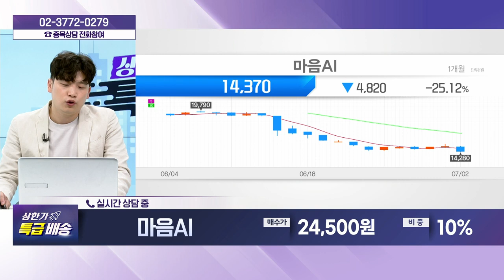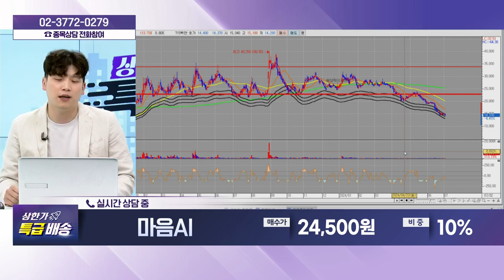마음AI(377480) - 종목상담 박성재 전문가 (20240702)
[주식 챔피언 쇼] - 월~금 20:00 ~ 21:00
[주식 코치] - 토 9:00 ~ 11:00
[주식 사서함] - 토 11:00 ~ 12:00

2) 유튜브: 이데일리TV 채널›생방송 채팅창